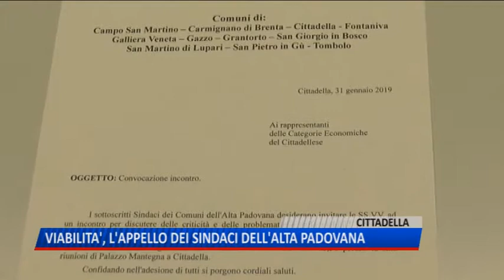TG (31/01/2019) - VIABILITA’, L’APPELLO DEI SINDACI DELL’ALTA PADOVANA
TG (giovedì 31 gennaio 2019) - La firma non è certo quella che speravano di poter apporre sul progetto del tanto atteso collegamento Bassano – Padova. Anzi è l’ennesimo atto che testimonia la preoccupazione degli 11 sindaci dell’alta padovana che da anni battagliano per vedere realizzata la tanto attesa arteria che dovrebbe i loro comuni al capoluogo, da una parte, e  alla nuova pedemontana dall’altra.
Il rischio, sostengono gli amministratori, è che una volta entrata a regime la pedemontana, l’area dell’alta padova resti completamente isolataSono oltre 40mila le auto che quotidianamente percorrono la Valsugana, altrettante quelle che viaggiano sulla Contarina. Pensare a nuovi collegamenti nord sud ma anche ad una tratta est -ovest che unisca il camposampierese alla zona di Carmignano è una questione che non si può più rinviare. E il problema non è solo il traffico. In ballo ci sono anche la sicurezza stradale e il tanto temuto inquinamento da Pm 10. Impossibile infatti fermare il traffico sulla valsugana anche se il primo cittadino di San Giorgio in Bosco lanciare una provocazione